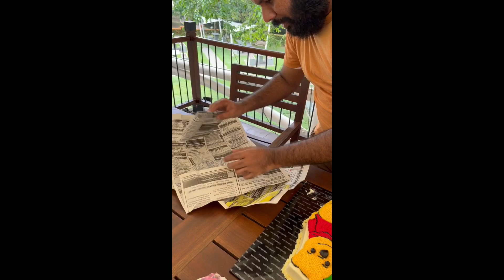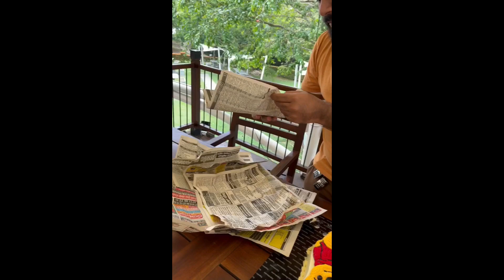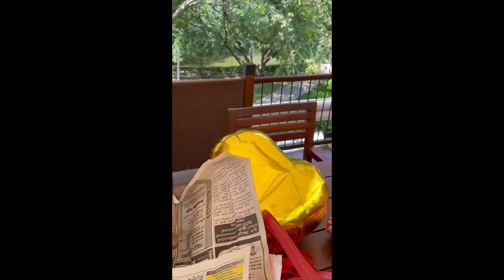Birthday surprise a lot of 🎁